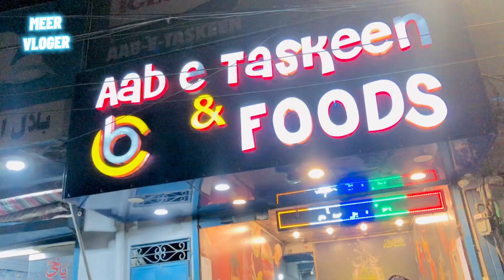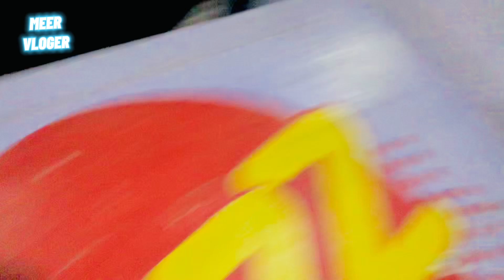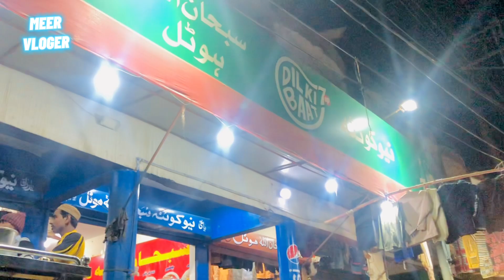to day dinner with friends 😍❤️ || zohaib different in eyes 😱NEW VLOG ❤️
New vlog
Funny vlog
Eat vlog
Family vlogs

I Hope dosto ap logon ko vlog passand aya hoga agar passnd aya hai to is Video ko like kary or channel ko subscribe kiye and apny dosto k sath share kijye tysm ❤️😍😍

LOVE UH DOSTON ❤️😍